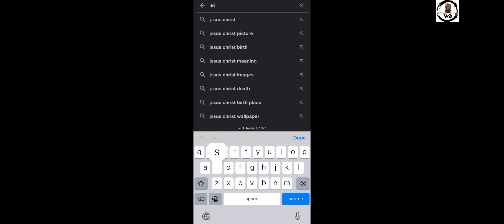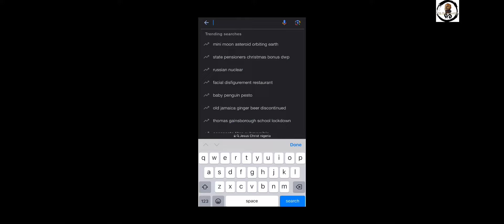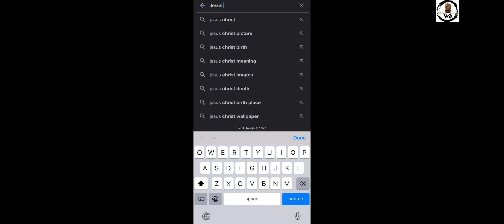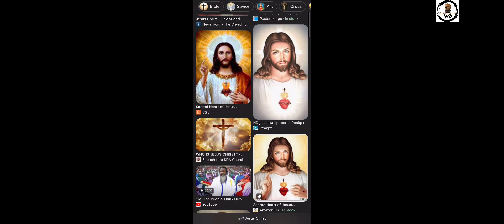The Problem With WHITE JESUS! W/ @SocoFilms Bob